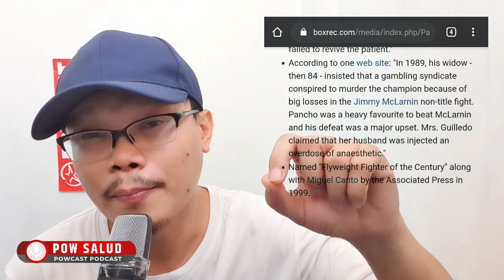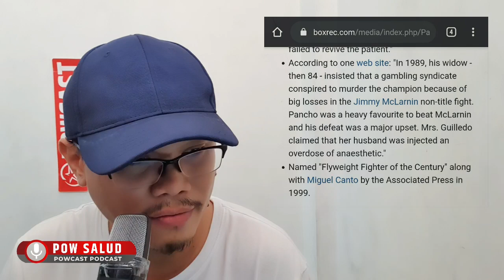PANCHO VILLA | TAGUMPAY AT TRAHEDYA ng UNANG FILIPINO BOXING WORLD CHAMPION | BOXING TALK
An accredited media for local and international sports events like local Basketball, Boxing and MMA events.

Powcast is owned and operated by Pow Salud, a sports fanatic, Digital Marketing Specialist, Business Development, Broadcaster, Commentator, Announcer, Podcaster and Spots Vlogger.